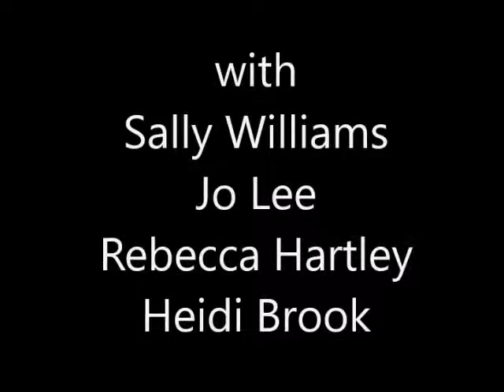HADS - Rasputin - Childhood Days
Hadleigh Amateur Dramatic Society perform Rasputin in the early 1990's.